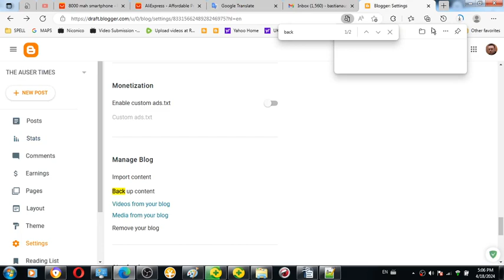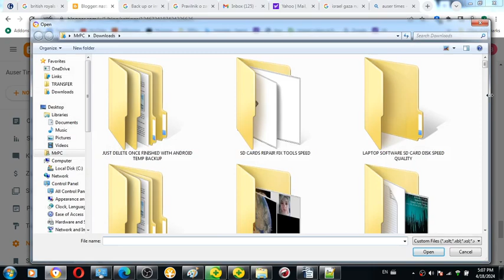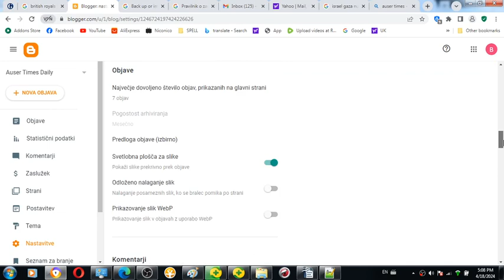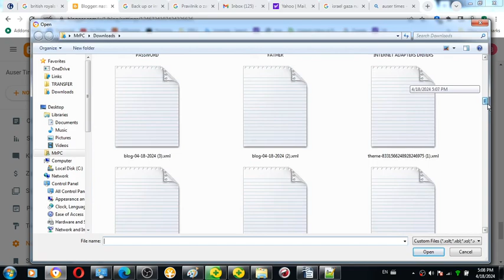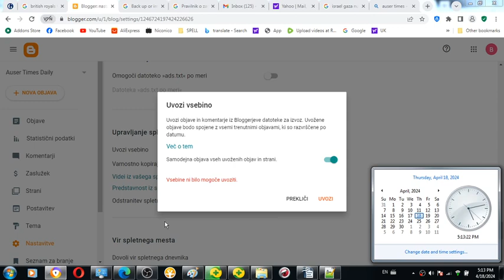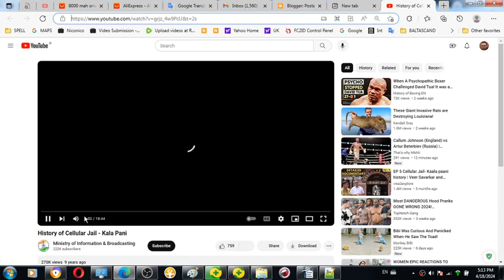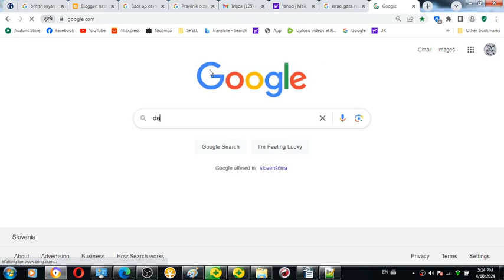April 18th, 2024 Google's Blogger continues to BLOCK blog content from being imported to other blogs